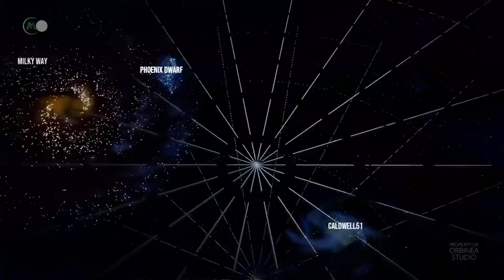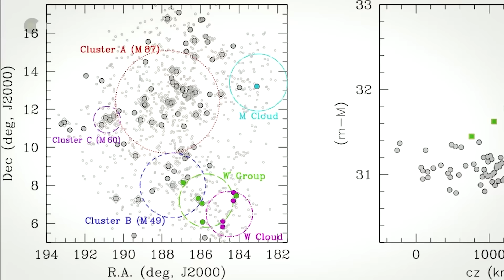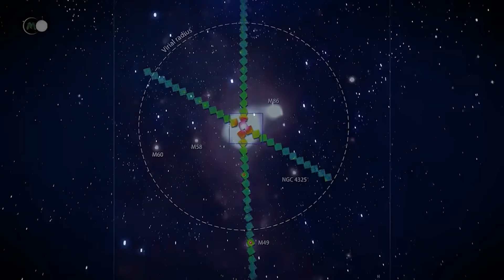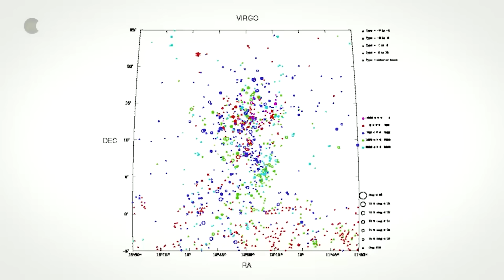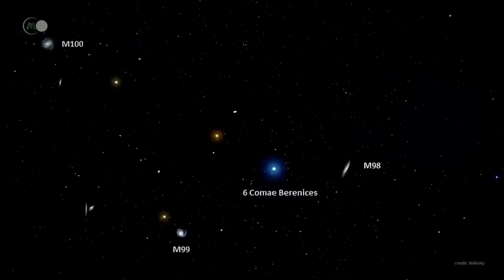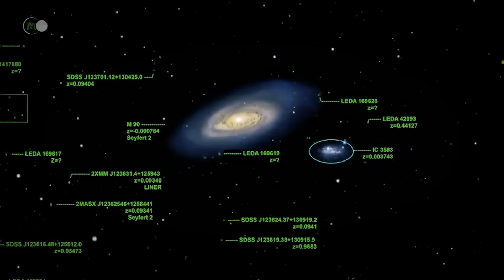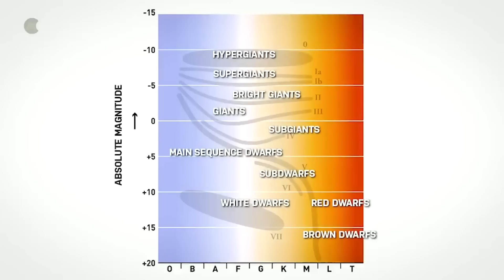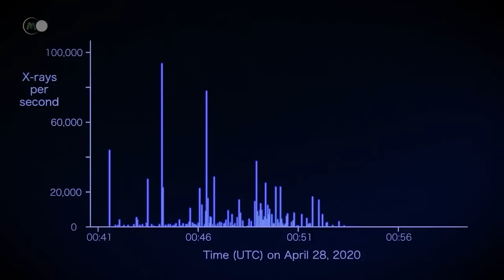Welche GEHEIMNISSE VERBERGEN SICH IM HERZEN UNSERER GALAXIE? - REISE durch die Milchstraße! DOKU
🌍 Die Milchstraße, unsere Galaxie, ist ein Wunder des Universums, das Astronomen und Weltraumfans seit Jahrhunderten fasziniert. Mit ihren Milliarden von Sternen, Planeten, Nebeln und schwarzen Löchern ist sie ein unerschöpfliches Studienobjekt. Die Milchstraße befindet sich in einer Ecke des beobachtbaren Universums und ist eine Balkenspiralgalaxie, die unser Sonnensystem und eine unglaubliche Vielfalt an Himmelsobjekten beherbergt. Durch die Erforschung ihrer Geheimnisse gewinnen wir nicht nur wertvolle Erkenntnisse über die Natur unserer eigenen Galaxie, sondern auch Hinweise auf das Universum als Ganzes.

Die Milchstraße hat eine komplexe Struktur, die aus mehreren Spiralarmen besteht, die sich um ein dichtes galaktisches Zentrum wickeln. Dieses Zentrum, das als galaktische Ausbuchtung bezeichnet wird, ist von alten Sternen bevölkert und enthält ein supermassives Schwarzes Loch, das als Sagittarius A* bekannt ist. Dieses schwarze Loch, dessen Masse mehrere Millionen Mal so groß ist wie die unserer Sonne, übt eine intensive Gravitationskraft aus, die die Bewegung der umgebenden Sterne und des Gases beeinflusst. Um diese Ausbuchtung herum erstrecken sich die Spiralarme, die mit jungen Sternen, Gas und Staub gefüllt sind, wo in Regionen, die als Sternenkindergärten oder Nebel bekannt sind, neue Sterne geboren werden.

Die galaktische Scheibe der Milchstraße, die die Spiralarme enthält, hat einen Durchmesser von etwa 100.000 Lichtjahren und eine Dicke von etwa 1.000 Lichtjahren. Sterne und andere Objekte erstrecken sich jedoch weit über diese Scheibe hinaus in einem kugelförmigen Halo, zu dem auch Kugelsternhaufen gehören – Gruppen sehr alter Sterne, die das galaktische Zentrum umkreisen. Die Milchstraße selbst ist Teil einer lokalen Gruppe von Galaxien, zu der auch Andromeda, die Dreiecksnebel-Galaxie und mehrere Zwerggalaxien gehören.

Die Entstehung und Entwicklung der Milchstraße zu verstehen, ist eine monumentale Aufgabe für Astronomen. Aktuelle Modelle deuten darauf hin, dass sie vor etwa 13,6 Milliarden Jahren durch den Gravitationskollaps von Regionen mit hoher Dichte an dunkler Materie entstanden ist. Im Laufe der Zeit hat sie Materie angesammelt und sich mit anderen, kleineren Galaxien vereinigt. Diese turbulente Geschichte ist in den Bewegungen und Zusammensetzungen der Sterne, die wir heute beobachten, festgehalten. Die ältesten Sterne, die sich im galaktischen Halo und in Kugelsternhaufen befinden, geben Aufschluss über die frühen Stadien der Galaxienbildung.

Die Erforschung der Milchstraße ermöglicht uns auch die Erkundung faszinierender astrophysikalischer Phänomene. Supernovae sind beispielsweise Explosionen massereicher Sterne, die das interstellare Medium mit schweren Elementen anreichern und eine entscheidende Rolle im Materiekreislauf der Galaxie spielen. Planetarische Nebel und Supernova-Überreste geben Aufschluss über den Lebensende-Prozess von Sternen, während sonnenähnliche Sterne wie unsere eigene Sonne uns Informationen über die für die Entwicklung des Lebens erforderliche Stabilität und Langlebigkeit liefern.

Die Erforschung der Milchstraße offenbart auch überraschende Details über galaktische Interaktionen. Sternströme und Störungen in der galaktischen Scheibe deuten darauf hin, dass unsere Galaxie Interaktionen mit Satellitengalaxien wie der Großen und Kleinen Magellanschen Wolke erlebt hat und weiterhin erlebt. Diese gravitativen Interaktionen können Ausbrüche von Sternentstehung auslösen und die Struktur der Galaxie verändern.

Neben ihren physikalischen und dynamischen Aspekten ist die Milchstraße auch ein wichtiges Ziel bei der Suche nach außerirdischem Leben. Angesichts von Milliarden potenziell bewohnbarer Planeten in der Galaxie hat die Suche nach Lebenszeichen außerhalb unseres Sonnensystems für Astronomen Priorität. Weltraummissionen wie Kepler und TESS haben bereits Tausende von Exoplaneten entdeckt, und die bevorstehende Mission des James-Webb-Weltraumteleskops verspricht noch detailliertere Informationen über die Atmosphären dieser fernen Welten.

🔥 Zur Erinnerung: Die Videos werden SONNTAGS um 21:00 Uhr veröffentlicht.